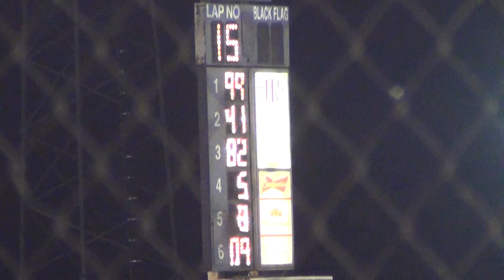2013 boone dwarf A 8-10-13